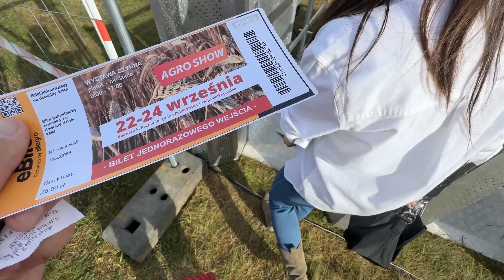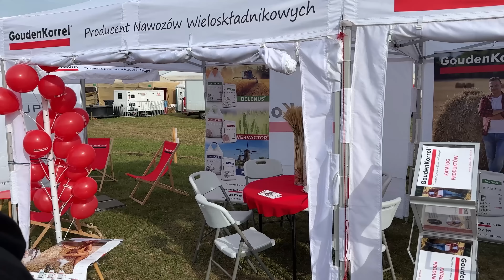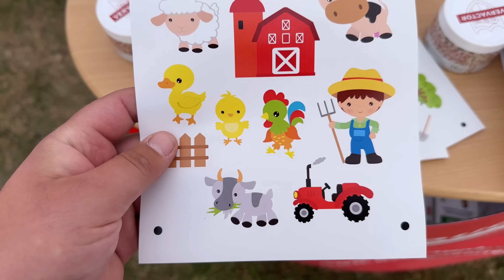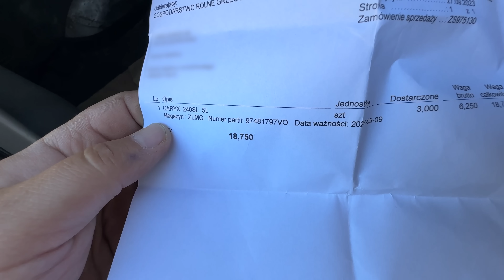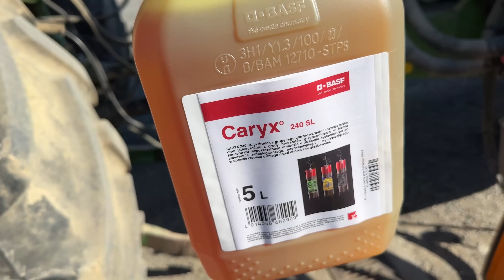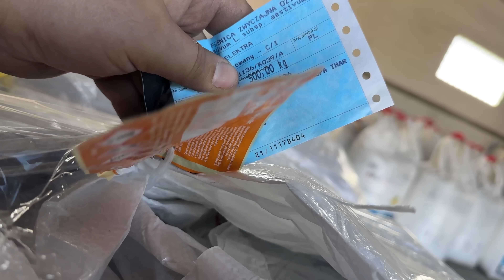BEDNARY + REGULACJA RZEPAKU + GLĘBOKA "ORKA"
Jak co roku targi w Bednarach odzwiedzone :) Byliśmy z Anią na stoisku @goudenkorrelproducentnawoz8217  (tak widzieliśmy jak bardzo przypadły Wam do gustu kalendarze :D). Na gospodarstwie wjechała regulacja i ochrona rzepaku (Caryx 1l/ha z @BASF_Agro_Polska), a po robocie najelpsza jest robota czy glęba "orka" z Landstalem :)